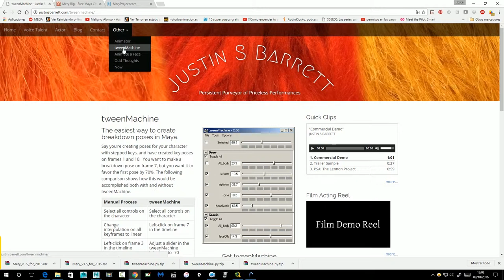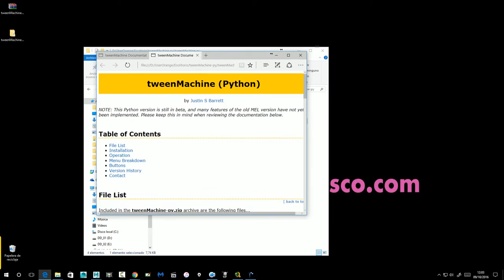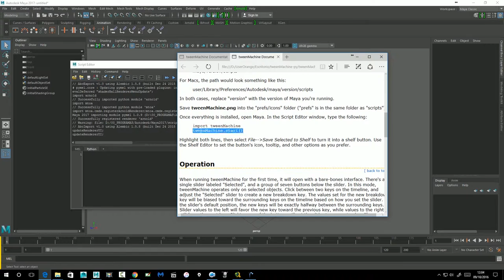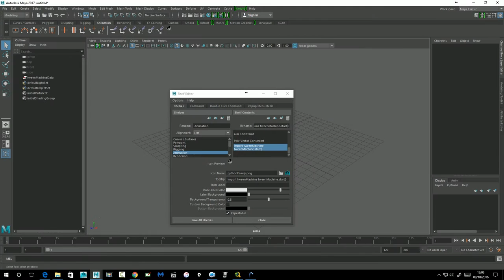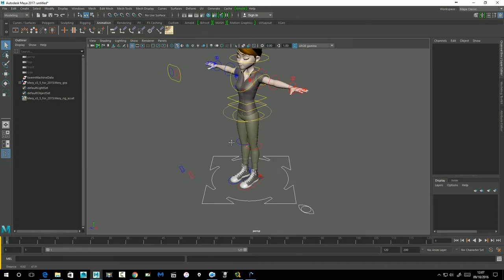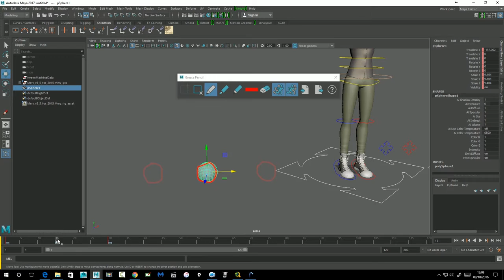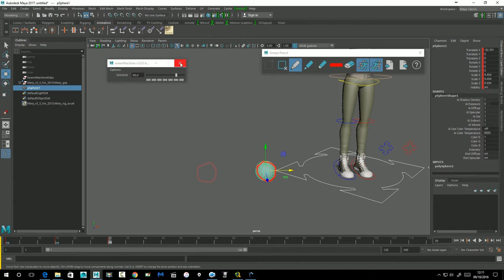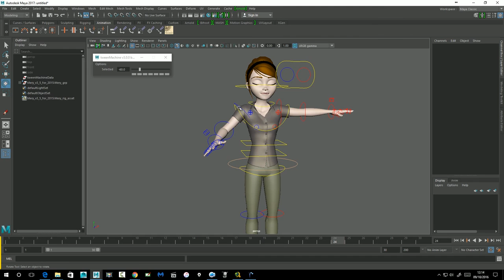Script TweenMachine. Explicación de instalación y como usarlo.